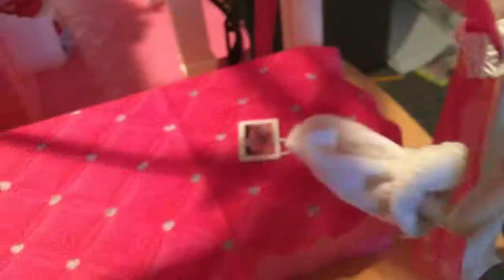The Roberts Get a Maid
Chelsea hires a maid , Uh-Oh